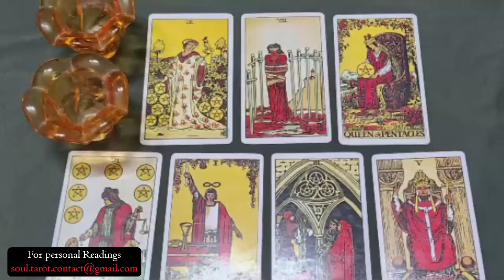SAGITTARIUS 🔥EXPECT A MSG! YOU LEFT THEM SO IN THEIR FEELINGS ABOUT YOU “YOU KNOW IM COMING BACK”😍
Sagittarius Love
Sagittarius 2024
Sagittarius today
Sagittarius AUGUST